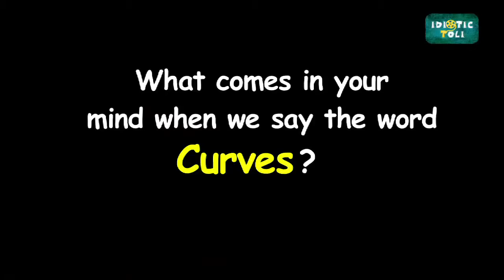What Comes In Your Mind When We Say CURVES !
We wandered on streets on Mumbai and asked people, What Comes In Your Mind When We Say CURVES !